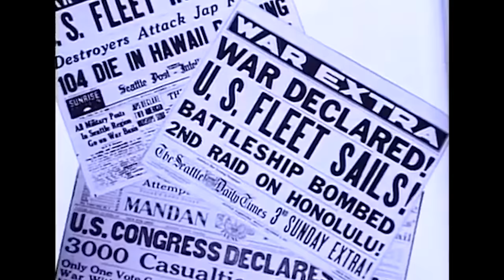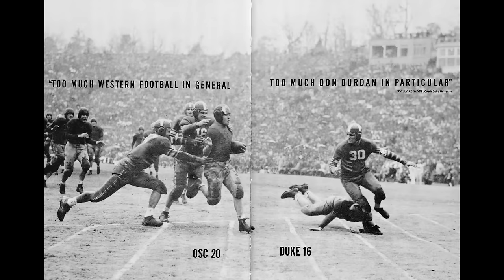The Men of Roses - Oregon State's 1942 Rose Bowl Champion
They are heroes, on both the football field and the battlefield.  Rose Bowl Champions and veterans of World War II.  They are the Men of Roses